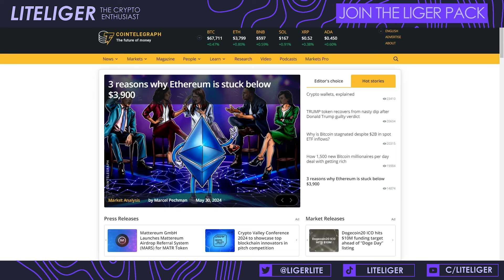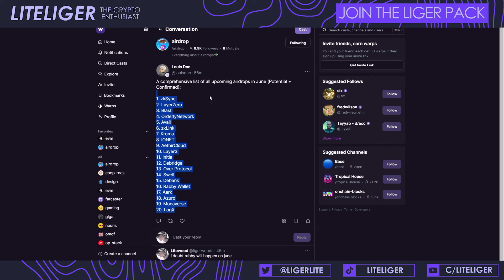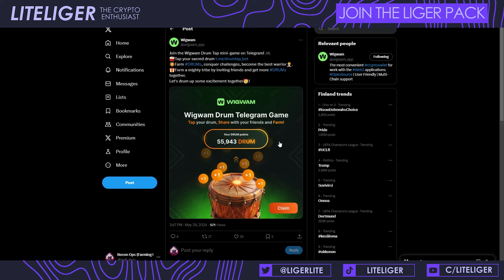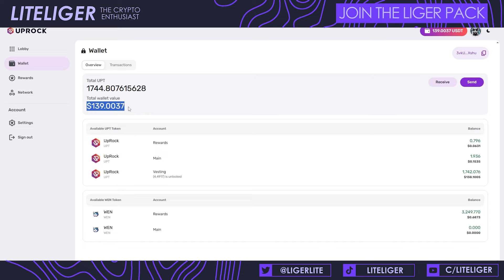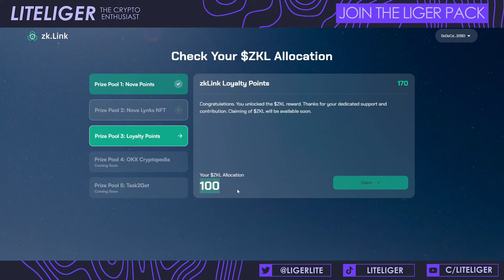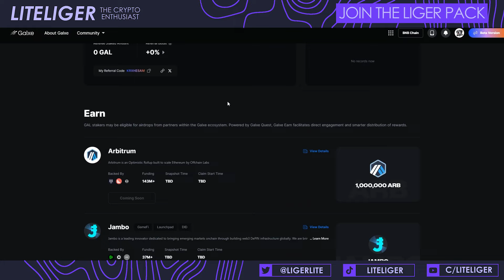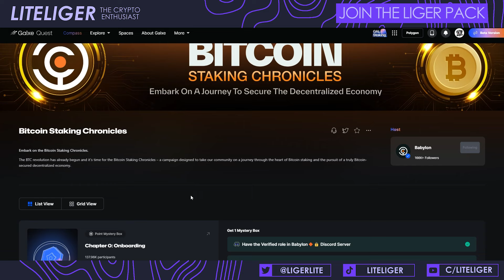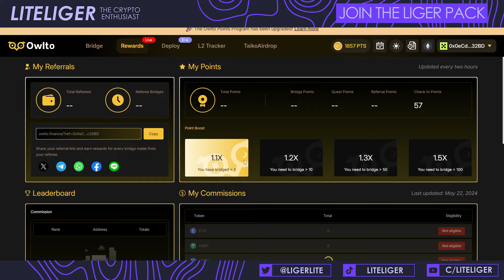Fresh Batch of New Crypto Airdrops to Grind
Back from the NFC Crypto conference and I'm jumping back again to the driver's seat to find the latest big airdrops to grind. This month likely will have a lot more claims going on than actual campaigns to do, which is a positive in my book.

The latest Intel about all Grindable Airdrops can be found on our Notion

Join my lounges to hang out & get more knowledge!